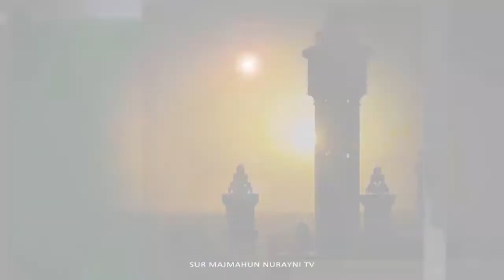NEW 🛑 Bande Annonce Émission Dialibatoul Burourr : Tout savoir sur les enseignements du Cheikh